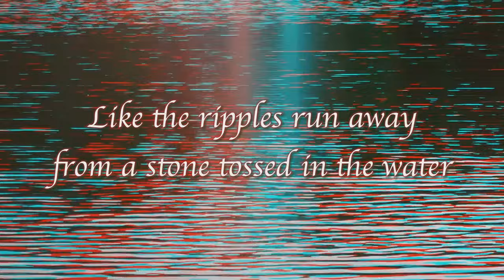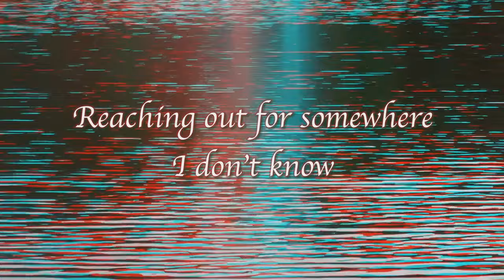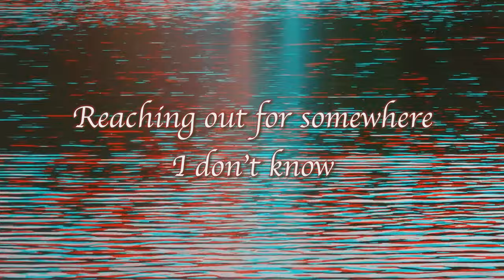Ripples (official lyric video)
Official lyric video to "Ripples"
Music and lyrics by David Loving

Credits:
David Loving: vocals, guitars, bass
Jennifer Wilson-Loving: backing vocals
Produced and mixed by David Loving at Black Dog Studios

Full lyrics:

Like the ripples run away from a stone tossed in the water
And never flow back to that point again
Our lives once intersected for the fraction of a moment
And blew apart like petals in the wind

And all the times I tried to make a difference
What was it worth?

Oh watch the ripples flow
On and on they go
Reaching out for somewhere I don't know
Watch the ripples flow
On and on and on and on they go

There's an old unsettled feeling keeps on hanging round my doorstep
I question everything I thought I knew
And all the waking dreams and all the passing strangers' faces
Are images reminding me of you

And of all the times I thought I made a difference